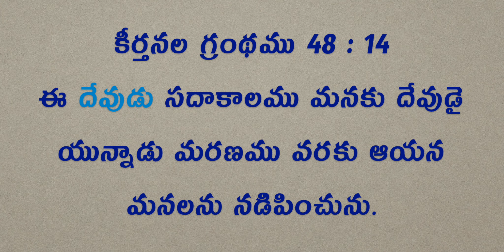Daily Bible Message 25.02.2021 | Psalms కీర్తనల గ్రంథము Chapter 48 Verse 14